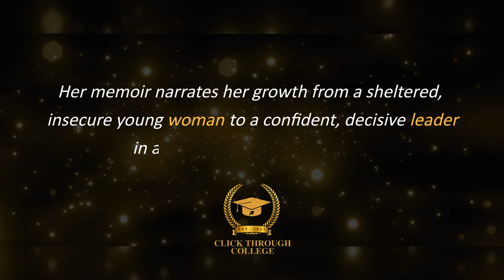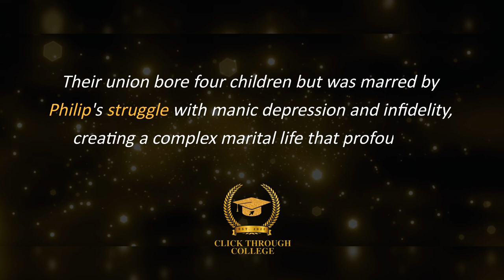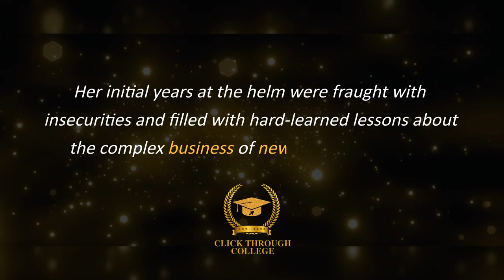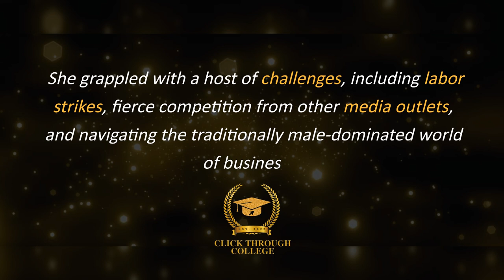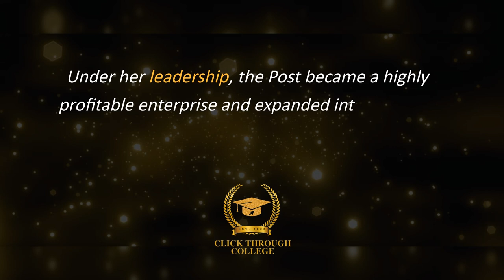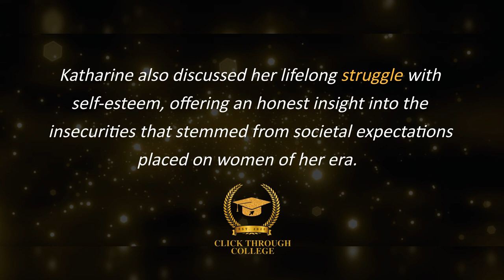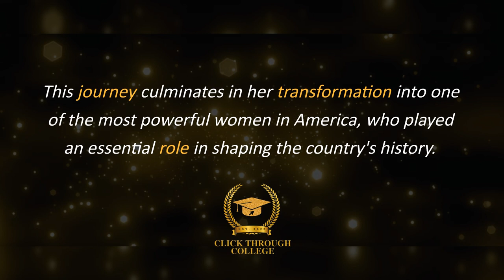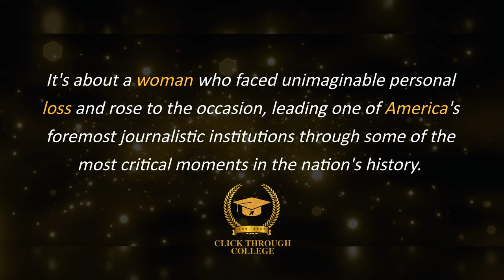Personal History | Katharine Graham | 15 Minute Summary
A 15 minute summary of Personal History by Katharine Graham. "Personal History" by Katharine Graham is a compelling memoir that provides unique insights into the evolution of American journalism, the struggles of women in leadership, and the complexities of balancing personal and professional life.

This book will cover topics such as:
- Resilience in the Face of Adversity
- Leadership with Integrity
- The Importance of Self-Reflection
- Empowerment and Equality
- Balancing Personal and Professional Life
- The Role of Media in Democracy